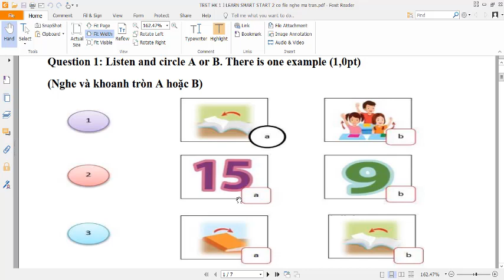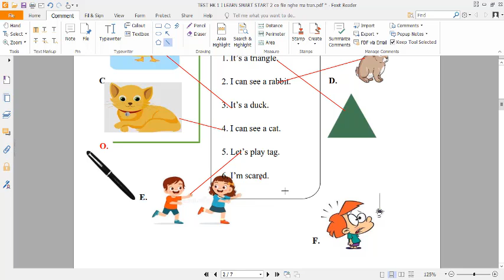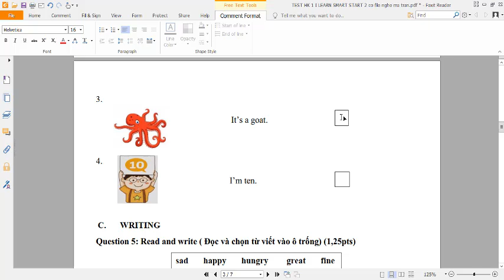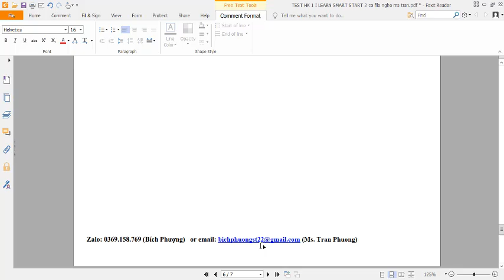Tiếng Anh Lớp 2 (Smart Start) Đề Thi Học Kì 1 Chính thức (năm 2022-2023)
HƯỚNG DẪN CÁCH TÌM VIDEO THEO TỪNG KHỐI LỚP:
Lớp 6
Lớp 7
Lớp 8
Lớp 9